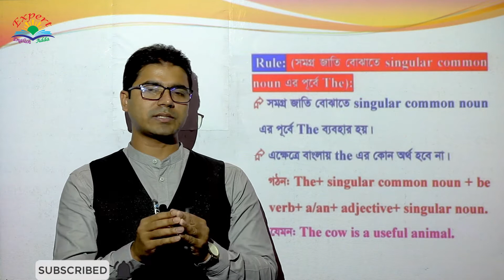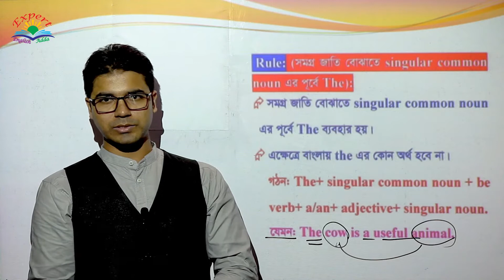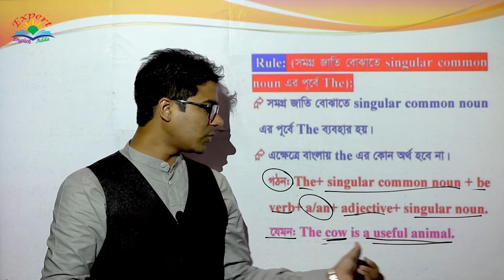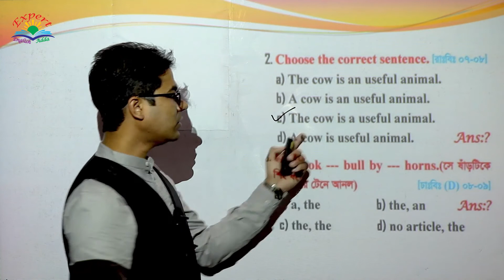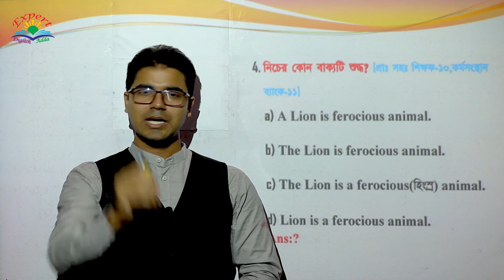Common Noun বা সমগ্র জাতি বোঝাতে The এর ব্যবহার; [For BCS, Bank, Admission, HSC and for all Level]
Videos Topic: In this video, you can know about the Uses of Definite Article; [Common Noun বা সমগ্র জাতি বোঝাতেThe এর ব্যবহার]; (Basic, Identification, Rules, Funny and IQ, All Level Concept, Example of previous Questions); [For BCS, Bank, Admission, HSC, SSC & for all Learners]

Topic-8: পৃথিবীতে একটাই আছে এমন [সংবাদপত্র, গ্রন্থের বা ধর্মগ্রন্থের] (Proper Noun) এর পূর্বে The এর ব্যবহার;

Topic-18: [Adjective এর সামনে, দুটি Proper Noun এর মধ্যে, Converting Noun এর ক্ষেত্রে The এর ব্যবহার];